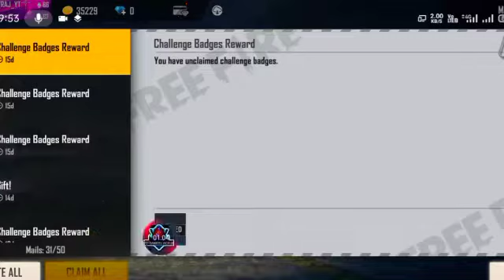Costom Card not Received Problem in Free Fire || Costom Room not Claim | Costom kyu nahi mil rahahai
HELLO GYES WELCOME TO MY YOUTUBE CHANEL YOU WILL GET ALL TYPES INFORMATION ABOUT FREE FIRE NEW EVENT AND UPDATE DETAILS.